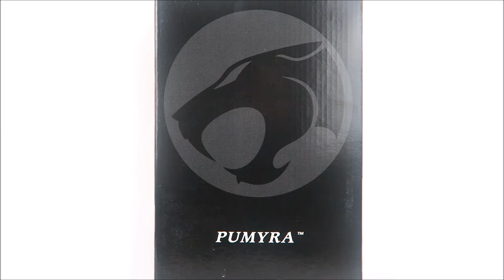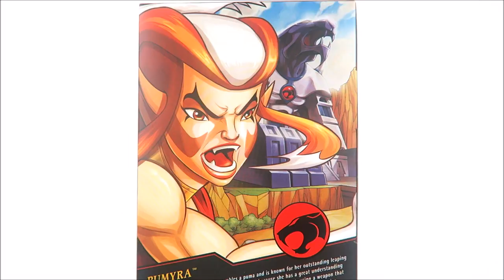Thundercats Classic PUMYRA Action Figure Toy Review 2016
Another Thundercats Classic action figure review??? Am I in THIRD EARTH or something? Yep! Club Third Earth, Mattel, and the Four Horsemen have given us another sweet Thundercats figure to add to the collection. The Team healer, PUMYRA is here but can she cure your action figure woes? What the heck is an action figure woe? How does someone contract this??? Anyways, thanks for checking out the review.

Music intro and outro "Welcome to the FAIYA" by FAIYA